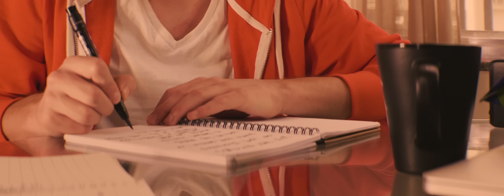Linus Bruhn - Our City (Original Music Video)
The new Single „OUR CITY“ from LINUS BRUHN is out now!

Production: 2019 MADIZIN MUSIC LAB
Lyrics: LINUS BRUHN, DAVE ROTH, PAT BENZNER, SERHAT SAKIN, GIANNA ROTH
Composer: LINUS BRUHN, DAVE ROTH, PAT BENZNER, SERHAT SAKIN, SIMON REICHARDT
Publisher: EEMMASPARK MUSIC/SONY ATV, BENZNER PUBLISHING/SONY ATV, Madizin Music Publishing, Copyright Control
Regie: Daniel Sluga
Kamera: Can Oezev
Produktion: Daniel Sluga
Produktions Assistent: Bernhard Weber
Make up: Bianca Miranda

LYRICS:

[VERSE 1|
JUST TAKE YOUR EYES
TAKE YOUR EYES OFF YOUR CELL PHONE
GIMME YOUR ATTENTION
LOOK AT THE STARS,
IT DOESN’MATTER WHERE WE ARE
WE HAVE A CONNECTION
THINK OF ALL THE THINGS
THAT WE’VE NEVER DONE
ALL THE HILLS ALL THE STREETS
WE WEREN’T MEANT TO RUN
IT’S OUR TIME NOW
TO BUILD OUR HOMETOWN
WE CAN START OUR OWN SOCIETY
WE DON’T NEED TO BE HEROES TO BREAK FREE
ALL WE NEED IS A LITTLE LOVE
TAKE MY HAND COME ON BUILD IT UP

[CHORUS]
WE CAN BUILD OUR CITY
WE CAN BUILD BUILD IT UP
MY CITY YOUR CITY
COME ON BUILD IT UP
WE CAN BUILD IT UP

[VERSE 2]
TURN ALL THE WALLS AND CITY HALLS
INTO WATERFALLS
THE OCEAN IS OUR SKYLINE
JOBS FEEL LIKE GAMES
EVERYONE CAN SEE THEIR NAMES
SHINING ON THE TOWN SIGN

[OUTRO]
OHOHOH OHOHOH OH…
YOU BELONG TO MY CITY
YOUR CITY
OUR CITY
THINK OF ALL THE THINGS THAT WE’VE NEVER DONE

[OUTRO VERS]
TAKE YOUR EYES OFF YOUR CELLPHONE